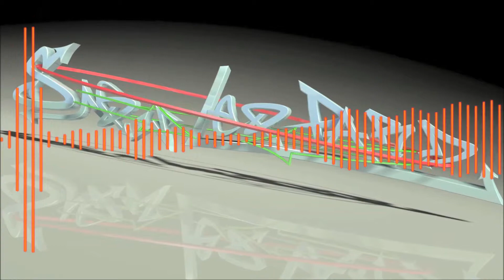Pegboard Nerds - BADBOI (Bass Boost)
Finally back with a new upload! Hope u like it! :D